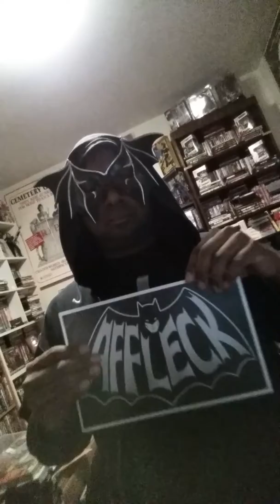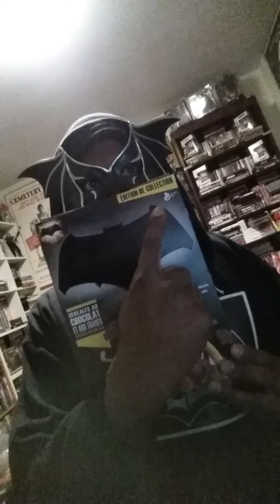"Ben Affleck Cereal" {{{Because the TV said so}}}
Any other Affleck sympathizers out there??

And what do my mysterious eyes during the video keep wandering to?